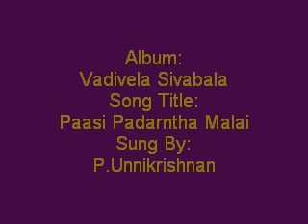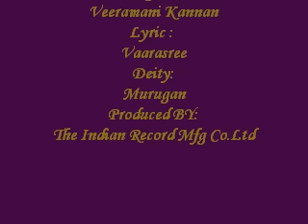Paasi Padarntha Malai Song | Unnikrishnan Tamil Devotional | Vadivela Sivabala - Murugan Padalgal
Paasi Padarntha Malai - Muruga Vel;Vadivela Sivabala Album.

Album: Vadivela Sivabala
Song Title: Vaa Vaa Murugane
Sung By: P.Unnikrishnan
Composer : Veeramani Kannan
Lyric : Vaarasree
Deity: Murugan
Produced BY: The Indian Record Mfg Co.Ltd
Year: 2002